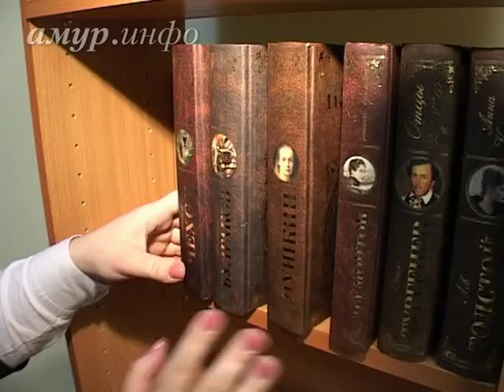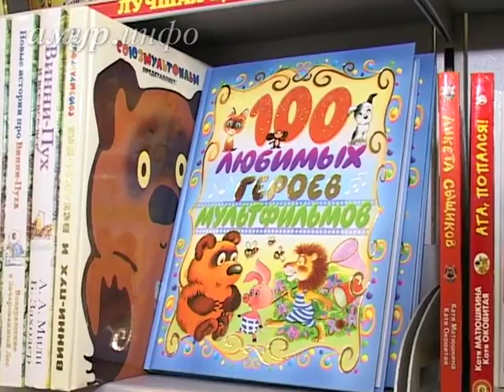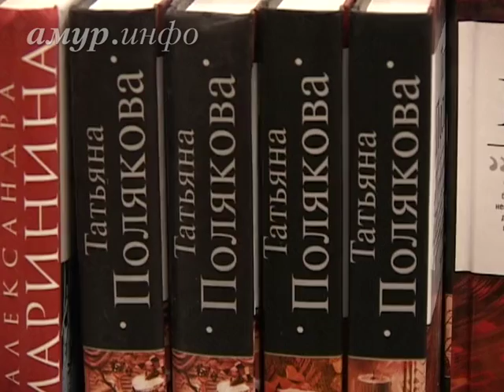Хочешь прослыть интеллектуалом?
Обзаведись домашней библиотекой! Ссылка на сайт / Видео предоставлено ТК "Альфа канал"